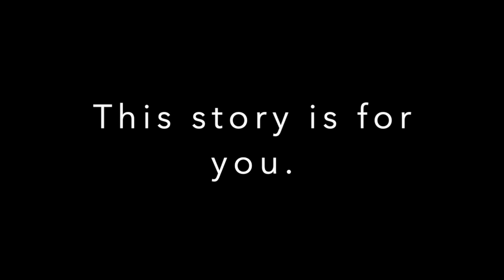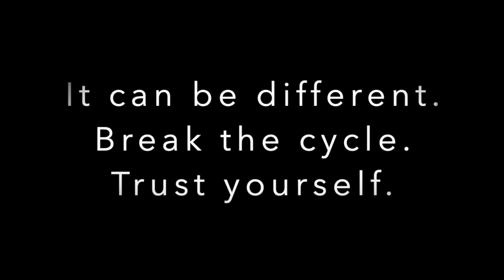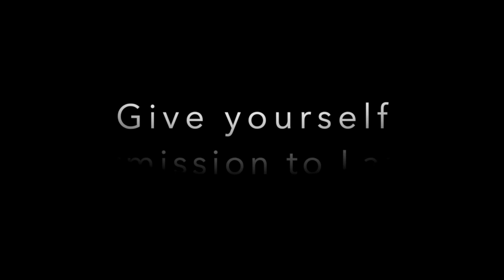Permission to Heal Episode #48 - A Conversation with Dr. Dilip Jeste about Wisdom.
We have never needed this conversation and this book on wisdom more than we need it now.

This week I had the honor of talking with Dr. Dilip Jeste who is a geriatric neuropsychiatrist specializing in successful psychosocial aging and the neurobiology of wisdom. He has published more than  750 peer-reviewed journals articles, 160 book chapters, and 14 published books. He is also a former president of the American Psychiatric Association and his main areas of research include schizophrenia, neuropsychiatric interventions, and successful aging.

Not only is his resume of education and professional experience incredibly impressive and expansive, but for over two decades he has led the search for the biological and cognitive roots of wisdom. What's emerged from his work is that wisdom is a very real and deeply multi-layered set of traits. Across many cultures and centuries, he's found that wise people are:

 ·       Compassionate and empathetic.
·       aware of their gifts and blind spots.
·       open-minded.
·       resolute and calm amid uncertainty.
·       altruistic decision-makers who learn from their experiences.
·       able to see from many perspectives and "altitudes"
·       and often blessed with a sense of adventure and humor.

He is the author of Wiser: The Scientific Roots of Wisdom, Compassion, and What Makes Us Good. Get your copy here.

Watch his TEDMED Talk.
How can we measure wisdom?  - Take the FREE Jeste-Thomas Wisdom Index

Connect with Dr. Jeste
His website, Facebook, Twitter.

Connect with Marci

Permission to Heal on YouTube.
Permission to Land (memoir) - Hardcover, Paperback, eBook, audiobook
Permission to Land: Personal Transformation Through Writing